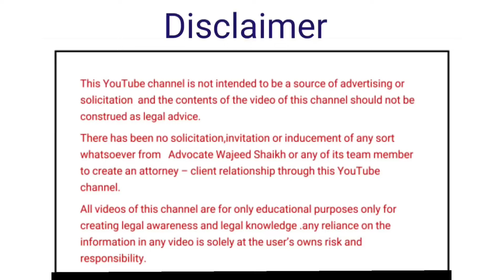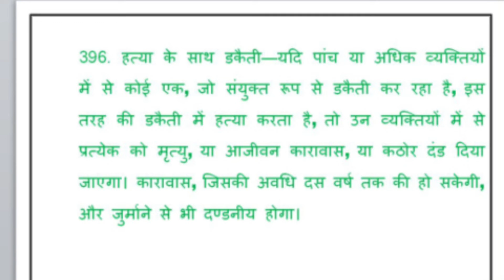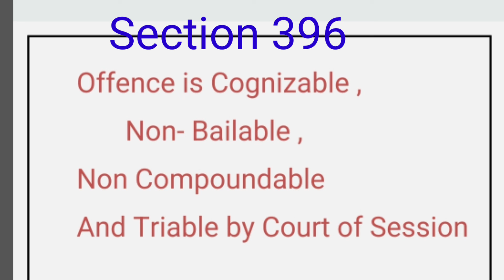DACOITY WITH MURDER SECTION 396 IPC/हत्या के साथ डकैती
section 396. Dacoity with murder.—If any one of five or more persons, who are conjointly committing dacoity, commits murder in so committing dacoity, every one of those persons shall be punished with death, or 1[imprisonment for life], or rigorous imprisonment for a term which may extend to ten years, and shall also be liable to fine.Indian penal code.
भारतीय दंड संहिता
धारा 396. हत्या के साथ डकैती।—यदि पांच या अधिक व्यक्तियों में से कोई एक, जो संयुक्त रूप से डकैती कर रहा है, इस तरह डकैती में हत्या करता है, तो उन व्यक्तियों में से प्रत्येक को मौत की सजा दी जाएगी, या 1 [आजीवन कारावास], या एक अवधि के लिए कठोर कारावास जो दस साल तक बढ़ाया जा सकता है, और जुर्माना के लिए भी उत्तरदायी होगा। भारतीय दंड संहिता